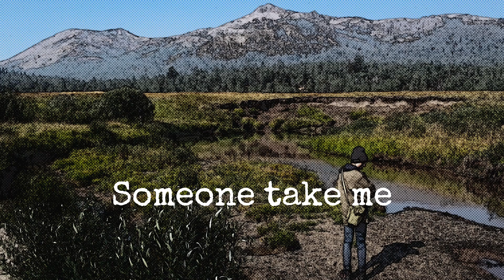Feels Like Fall - "Granite Mountains" (Lyric Video)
Song written by Paige Felkins and recorded at Suburban Storm Studio, Stockton, CA.

Paige Felkins - vocals, guitar, bass guitar
Logan Felkins - drums, producer with computers, mix-master